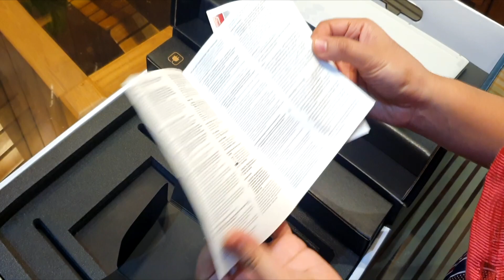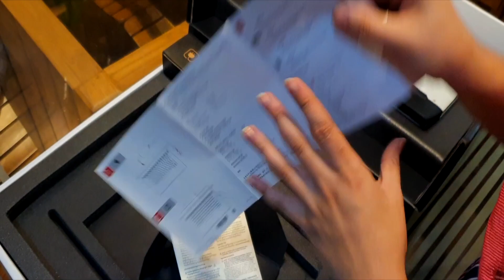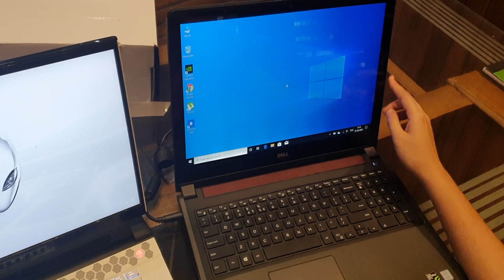Ep-74/New Alienware M15 R2 Gaming Laptop/ഈ വീഡിയോ മുഴുവൻ കാണുന്നവർക്ക് 2 ലക്ഷം രൂപ ലാഭം കിട്ടും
This video is about NEW ALIENWARE M15 R2 LAPTOP...